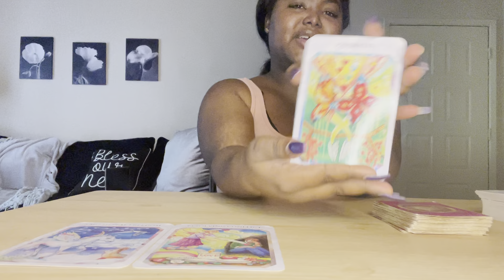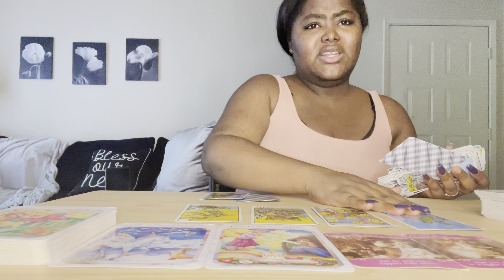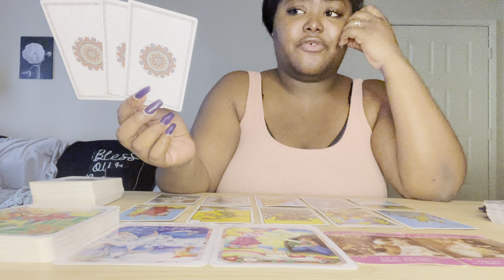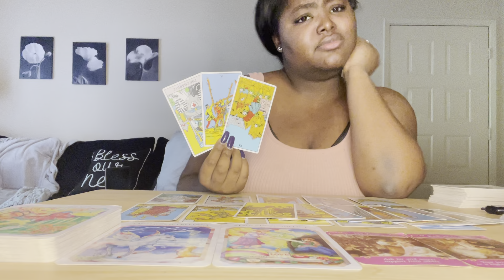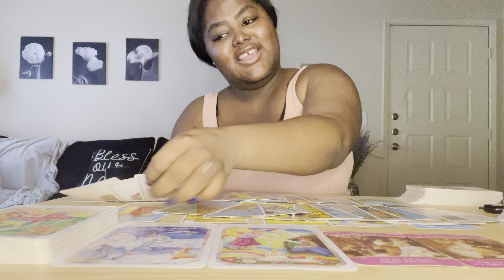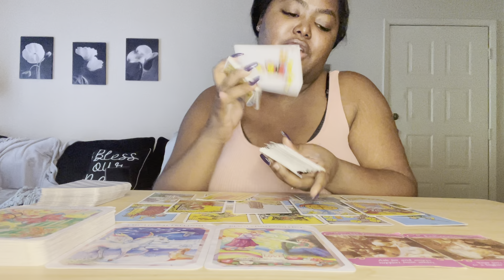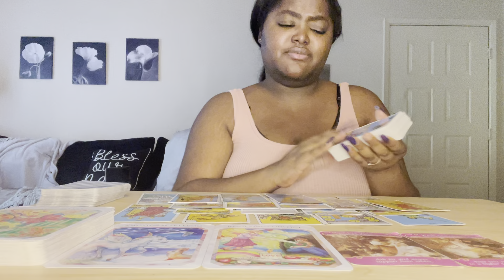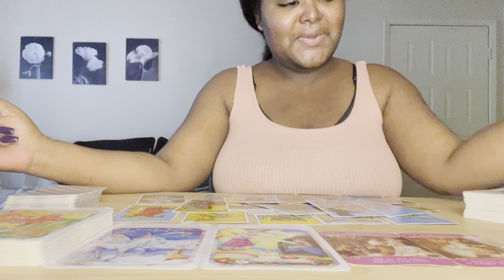Aries ♈️ “You Are Mine” Aries ❤️ & Confidence Is Your Key To Success 💲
Aries, the ex wants to get back together. They want to step up now. There is a new person who may just be your soulmate Aries ❤️

💲 Pricing:

1 question $10 USD

3 questions for $25 USD (new client special only)

5 questions for $35 USD (new client special only)

3 questions for $35 USD

5 questions for $45 USD

〽️ My chart:
I am an Aquarius ☀️
Libra 🌙
Gemini ⬆️
Aries Venus ❤️